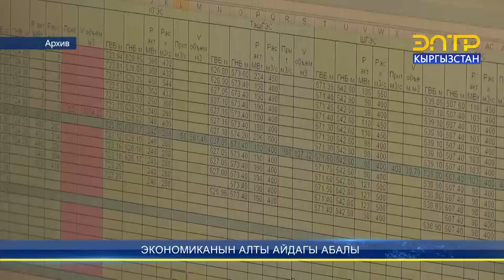ЭКОНОМИКАНЫН АЛТЫ АЙДАГЫ АБАЛЫ